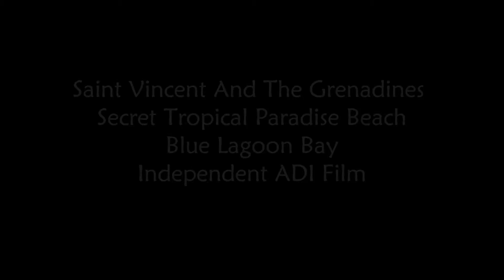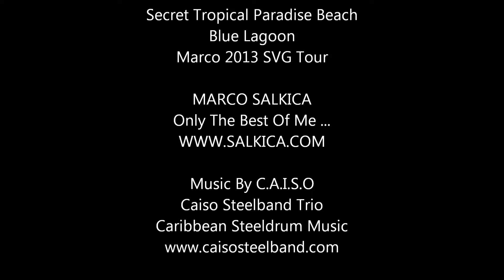Marco Story 0533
Blue Lagoon Bay - Secret Tropical Paradise Beach
Independent ADI Film - Made in America